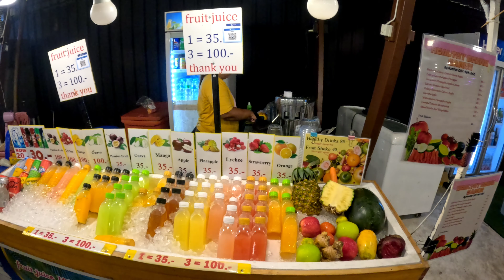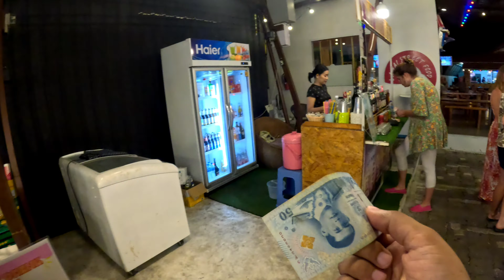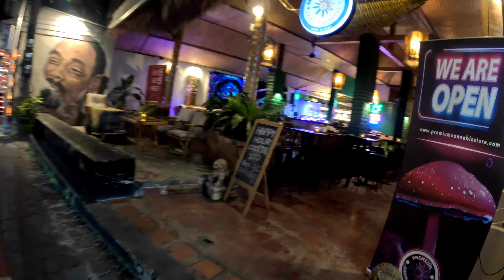A Day at Koh Samui Island 🏝️ | Lamai Beach Night Market & Nightlife🍴 | Street Food & Noah Ark Hostel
🌏 Budget Trip Consulting: India to Thailand for Just ₹300! 🌏**

Planning a trip to Thailand? Get all your questions answered with my budget consulting service! For just ₹300, receive expert advice on:
- **Itineraries** tailored to your interests.
- **Budget stays** in prime locations.
- **Travel tips, visa guidance,** and more!

🏨 **Noah’s Ark Hostel Lamai Beach Koh Samui Complete Tour | A Day at Koh Samui Island** 🏝️ | **Lamai Beach Night Market & Nightlife** 🌙🍴

Welcome back to **Travel With Bunty**! In this video, I’ll take you on a **complete tour** of **Noah’s Ark Hostel** at **Lamai Beach**, Koh Samui, one of the best budget-friendly stays on the island. Plus, I’ll show you what a perfect day at **Koh Samui** looks like, including a visit to the famous **Lamai Beach Night Market** and the best spots to enjoy **local food** and explore the **nightlife**!

### 🏨 **Noah’s Ark Hostel Tour & Location Details**
Looking for an affordable, clean, and friendly place to stay on **Lamai Beach**? **Noah’s Ark Hostel** is the perfect spot for solo travelers, backpackers, and budget tourists. In this video, I’ll give you a full tour of the hostel, including:

- **Dorm Rooms & Private Rooms**: Starting at **300-400 THB** per night, perfect for budget travelers.
- **Common Areas**: Social spaces to meet fellow travelers, including a lounge area and outdoor seating.
- **Facilities**: **Free Wi-Fi**, lockers, shared kitchen, and 24-hour reception.
- **Proximity to Lamai Beach**: The hostel is just a **5-minute walk** from the stunning Lamai Beach.

📍 **Location**: Noah’s Ark Hostel is located right in the heart of **Lamai Beach**, making it super easy to access local markets, restaurants, and the beach.

💡 **Pro Tip**: Book early during high season to ensure availability, as it’s one of the most popular hostels in the area.

### 🌅 **A Day at Koh Samui Island** 🏝️
In this segment, I’ll walk you through a **perfect day** at Koh Samui Island, from the morning until the nightlife begins. Whether you're looking for beach relaxation, adventure, or cultural spots, here’s a quick guide:

- **Morning**: Start your day with a peaceful swim or sunrise walk at **Lamai Beach**.
- **Afternoon**: Explore nearby attractions like the **Hin Ta and Hin Yai Rocks** (Grandfather and Grandmother Rocks) or take a boat trip to nearby islands.
- **Evening**: Relax and prepare for an exciting night at the **Lamai Beach Night Market**!

### 🍴 **Lamai Beach Night Market & Best Food**
The **Lamai Beach Night Market** is a must-visit for anyone staying on Koh Samui. It’s the perfect place to experience local Thai culture, food, and shopping. Here’s what to expect:

- **Street Food Heaven**: From **Thai curries**, **grilled seafood**, and **Pad Thai** to local favorites like **mango sticky rice** and **fresh fruit juices**. I’ll show you the **best food stalls** to try and how to enjoy an authentic Thai meal on a budget.
- **Souvenir Shopping**: Check out stalls selling handmade goods, local crafts, and souvenirs to take back home.

💡 **Pro Tip**: Bring cash as most stalls don’t accept cards, and be sure to try the **coconut ice cream** for a refreshing treat!

### 🌙 **Koh Samui Nightlife**
After a great time at the night market, the **Koh Samui nightlife** begins! Lamai Beach is known for its laid-back yet lively atmosphere with plenty of bars, live music, and nightclubs to explore. In this video, I’ll take you to some of the best spots for a fun night out:

- **Beach Bars**: Enjoy a drink with your feet in the sand at one of the many beach bars offering live music and cocktails.
- **Nightclubs**: If you’re in the mood to dance, head to **Lamai Central Plaza** where you’ll find vibrant nightclubs and live DJ performances.

### 🏝️ **Why Koh Samui is a Must-Visit**
Koh Samui offers a perfect blend of relaxation, adventure, and vibrant nightlife. Whether you're looking to chill on the beach, explore local culture, or party through the night, this island has something for everyone. This video captures the essence of what makes Koh Samui so special, especially for budget travelers.

This video will give you a full **tour of Noah’s Ark Hostel**, a complete guide to spending a **day on Koh Samui**, and insights into the **Lamai Beach Night Market**, **best food stalls**, and the exciting **nightlife**! If you're planning a trip to Koh Samui, this video is the ultimate guide to make the most of your stay.